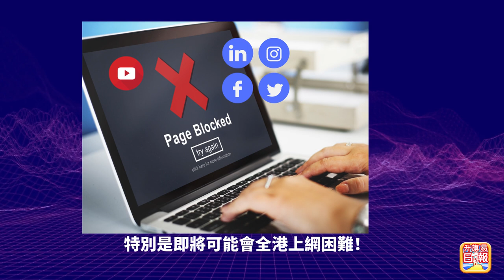2.12【 華春瑩又出醜了！ 】慘被打臉！中國訛稱一百八十國承認一個中國原則，原來真相並非如此！主持: Johnny Fok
2.12【 華春瑩又出醜了！ 】慘被打臉！中國訛稱一百八十國承認一個中國原則，原來真相並非如此！